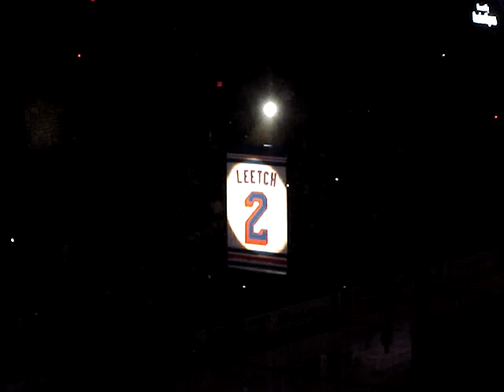Brian Leetch Night Ceremony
The raising of Brian "The Greatest Ranger Ever" Leetch's great number 2 to the rafters in Madison Square Garden on January 24, 2008.

Video shot from Section 343.